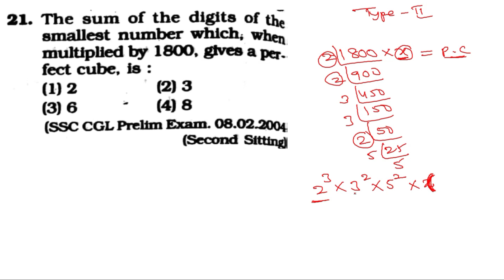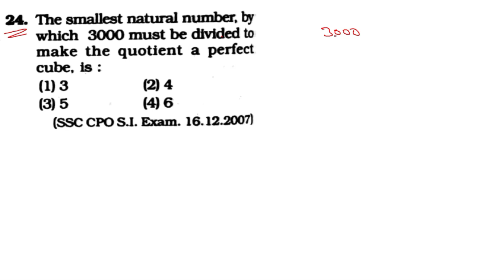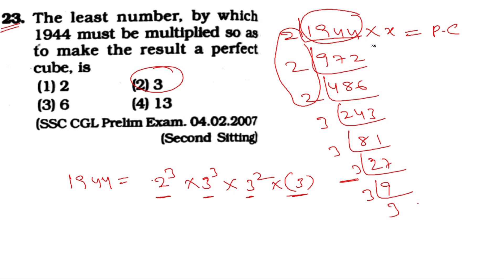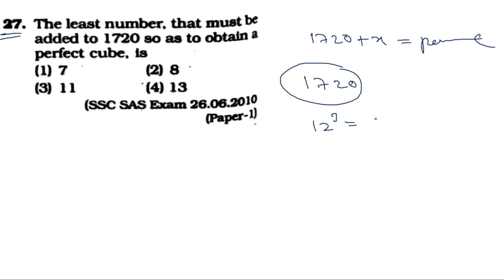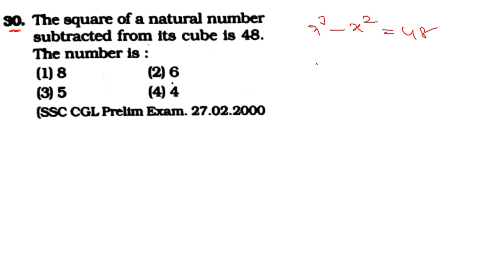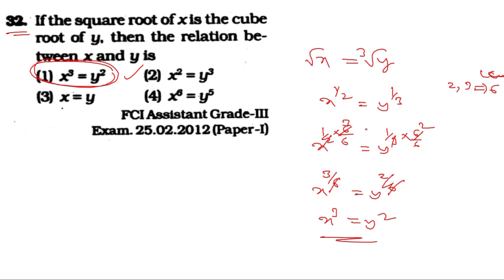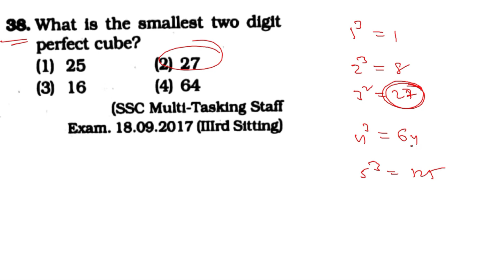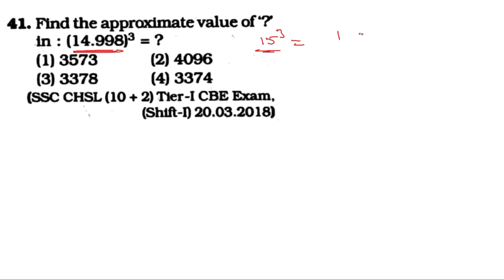Simplification part 10/kirans Arithmetic classes/Ganesh sir/Ganesh study center/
rs Aggarwal new edition classes and kirans Arithmetic book classes bit to bit explanation videos kavalante ee number ki Cal cheyyandi